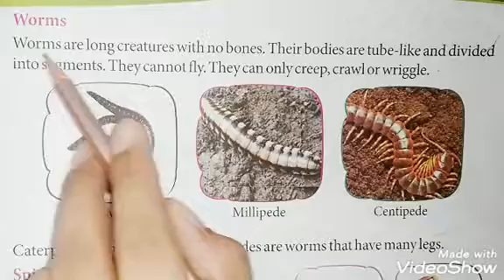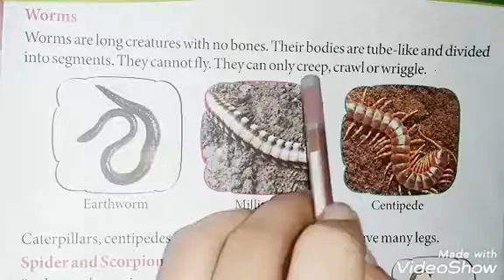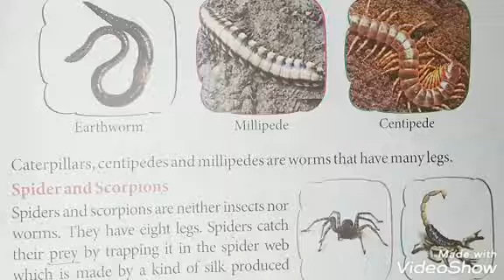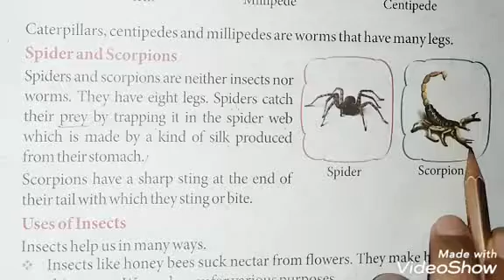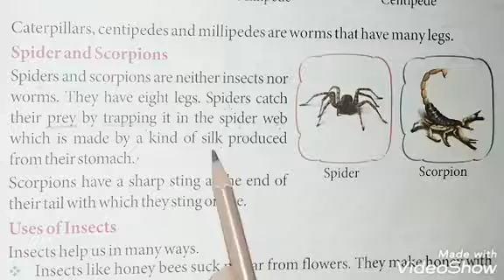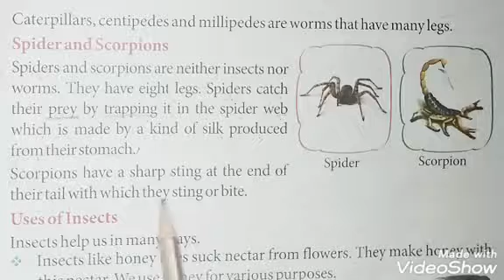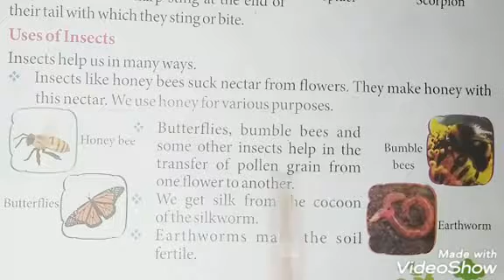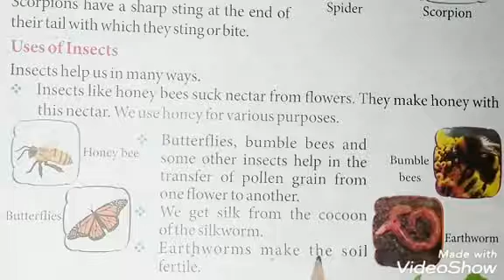Environmental studies I Class 3rd I Chapter 8.2 I Creepy crawlies I